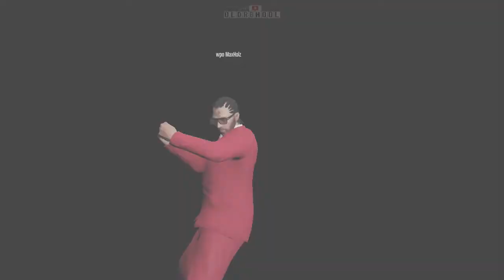GTA Online - Erste Klasse & Jetsetting (Business Update Luftrennen)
Die schwarze Vestra Staffel rockt die letzten beiden Luftrennen aus dem Business Update!